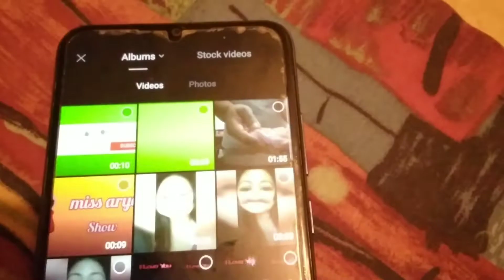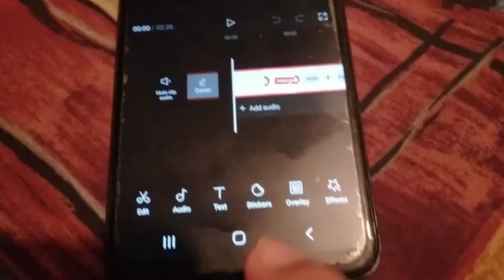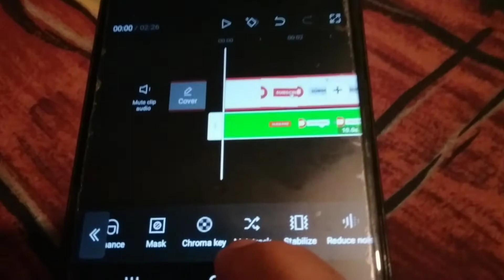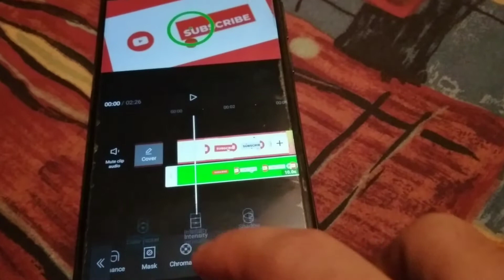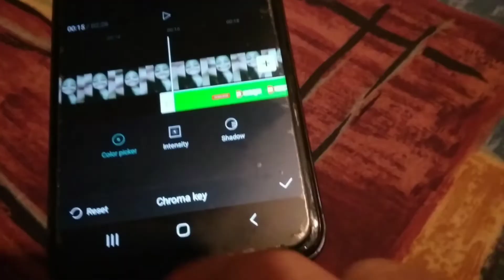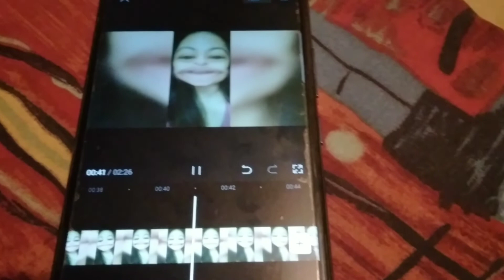HOW TO CHROMAKEY GREEN SCREEN USING CAPCUT VIDEO EDITOR APP STEP BY STEP TAGALOG TUTORIAL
Personal vlog
Tutorials
Explorer
Lifestyle
cooking